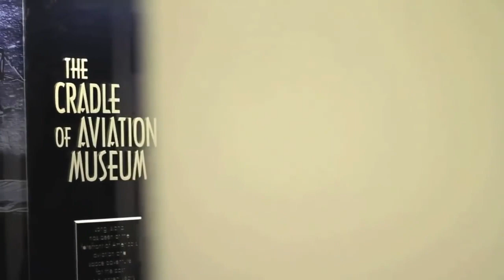Cradle of Aviation Museum Highlights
Long Island's Air and Space Museum. Over 75 air and space craft in 8 exhibit galleries, chronicling 100 years of aviation from hot air balloons to an actual lunar module! Our giant screen, immersive, full-dome theater and planetarium will take you places you've only dreamt of going!